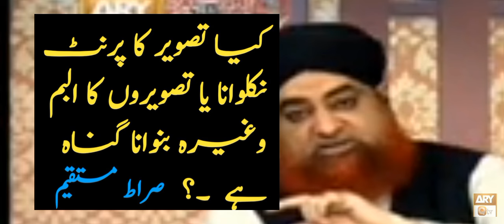tasveer banana kaisa hai by mufti akmal | tasveer banana in islam | فوٹو بنانے کا طریقہ | اسلام میں